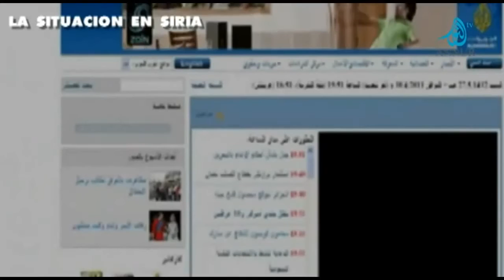CÓMO SE GESTÓ LA CAMPAÑA CONTRA SIRIA Y LO QUE PASARA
Recuperado a a través de Ecuador Revolucionarios JRSCADE
de una Producción de AnnurTV
canal desaparecido en YouTube por los poderes Sionistas y La Mafia Jazara, que ahora podreís encontrarlo como Annur Comunicación en

Una coproducción de Annur Tv y La Señal Medios.